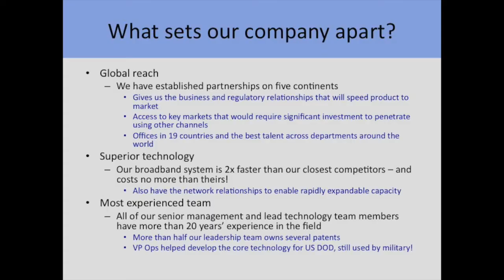Stop Using PowerPoint, Unless You Do THIS - Stop ZOOM Burnout (Tip #4)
One of the most misused presentation tools is the slide deck. Whether in-person or online, too many speakers have used this tool to bore audiences into a stupor.

This video tells you how to properly use slides to change the pace of your presentation while also keeping it moving forward.

If you'd like more insights into improving your presentation skills, whether you're speaking to a camera or to a live audience,